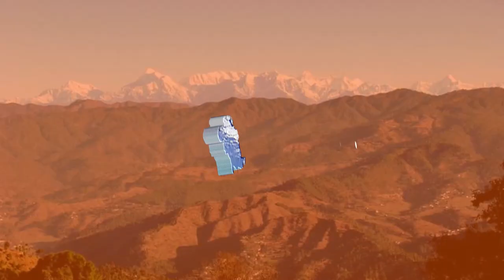पहाड़ की सब्जी जाएगी दिल्ली!🤣new vlog part2 ranikhet Delhi👍 phadi life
पहाड़ की सब्जी जाएगी दिल्ली!🤣new vlog part2 ranikhet Delhi👍 phadi life @Uttarakriti